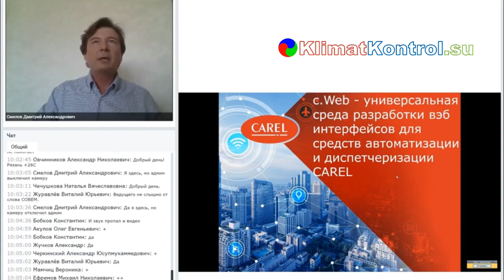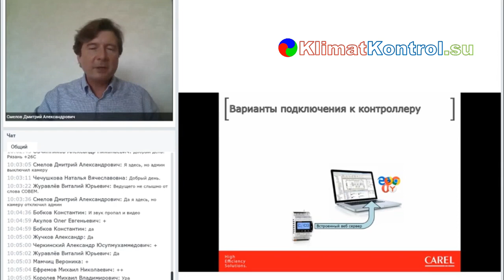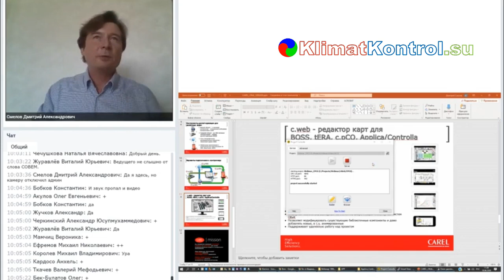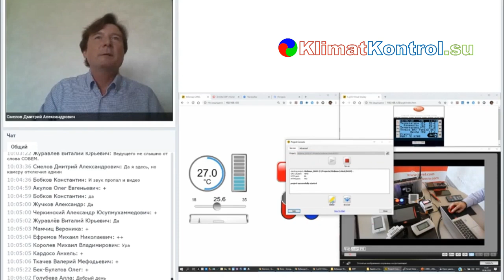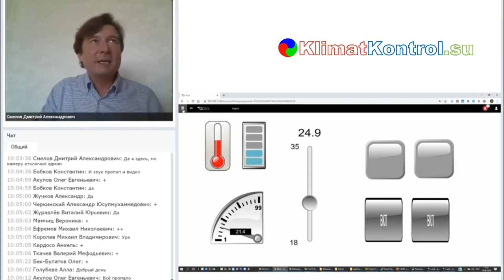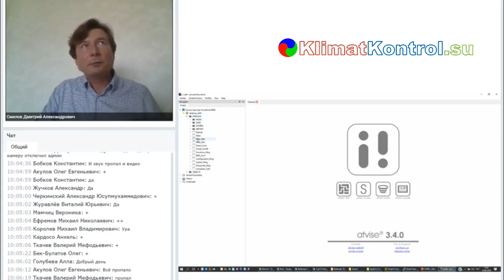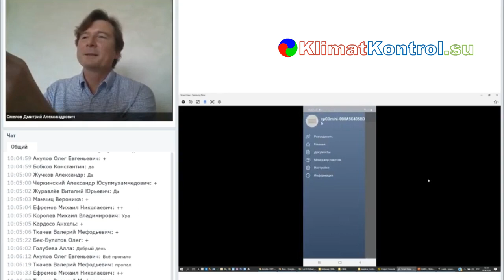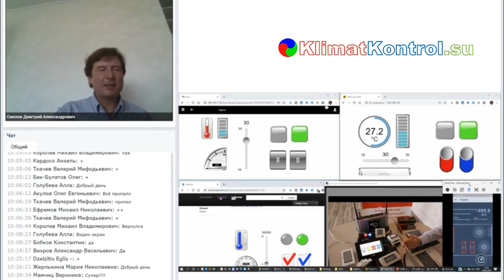CAREL. Среда разработки C.WEB.